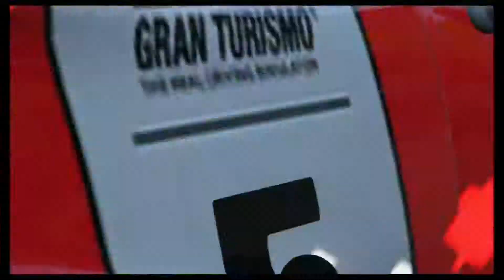GTHQDCC03 High Speed King Lotus Elise '96 RM Race 8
visit us @ GTHQ.nl

fair and clean online racing